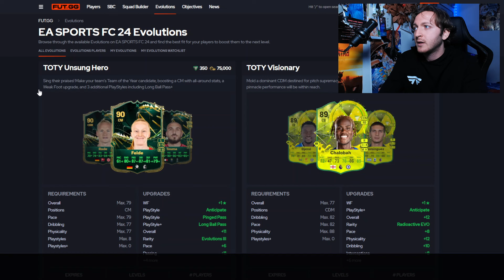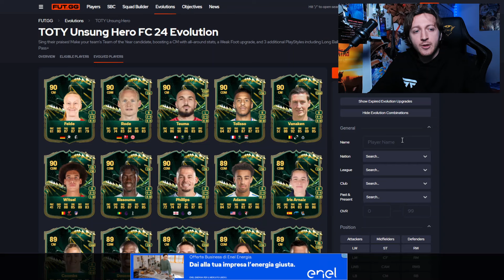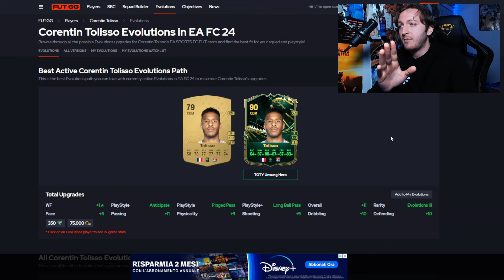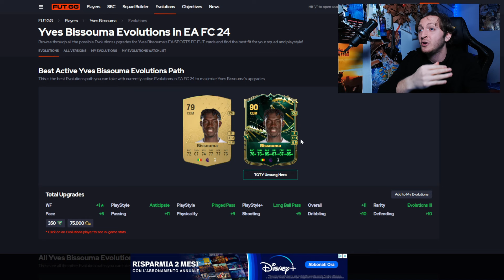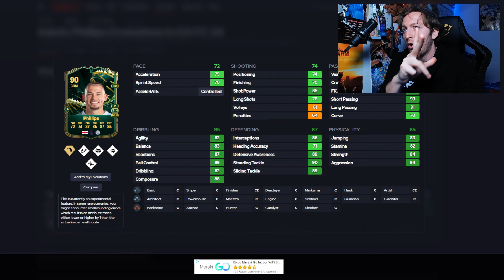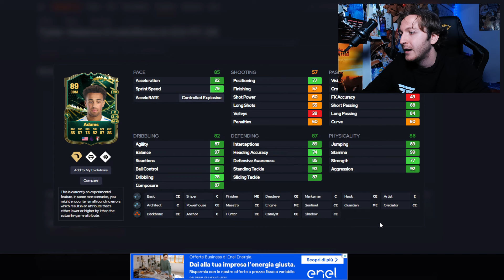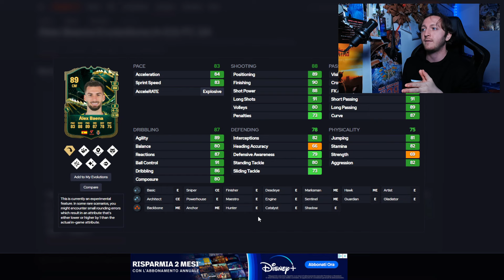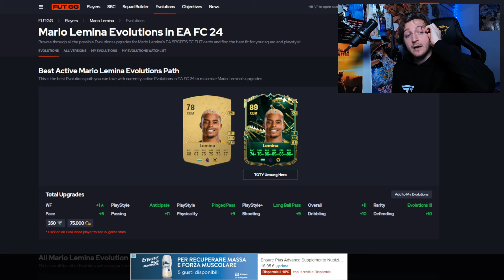QUESTE 6 NUOVE EVOLUZIONI SONO INCREDIBILI! (meglio di alcune ICONS/HEROES)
Amici ecco a voi le MIGLIORI EVO TOTY pt.2! COSA NE PENSATE?
PER QUALSIASI DUBBIO O CONSIGLIO VI ASPETTO NEI COMMENTI!

🔴tutti i giorni in live dalle 16 30!